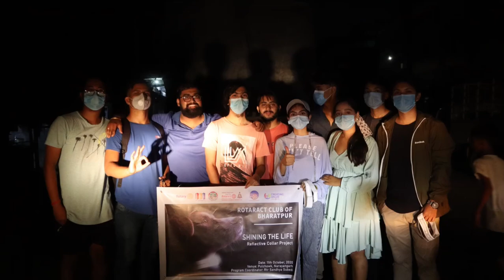SHINING THE LIFE - reflective collar project.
Acknowledging the fact that street dogs are more prone to the accident especially during night time we The Rotract club of Bharatpur had come up with the idea. The idea was to tie up the reflective collar band around the neck of the dogs which reflects at dark minimizing the rate of accident. And I would like to express my gratitude to my fellow rotractors for believing me and this project about helping the street dogs. Thank you everyone for making this project successful. This project is really close to my heart and we will continue to do this ❤️
Ps: We didn't wear gloves while tying the band because seeing the gloves in our hands they were so scared as if we are there to harm them. But yes we did wash our hands and use sanitizer before and after the task.